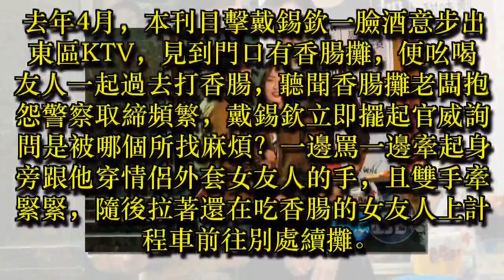十指緊扣朋友的朋友 戴錫欽稱她是「兄弟」